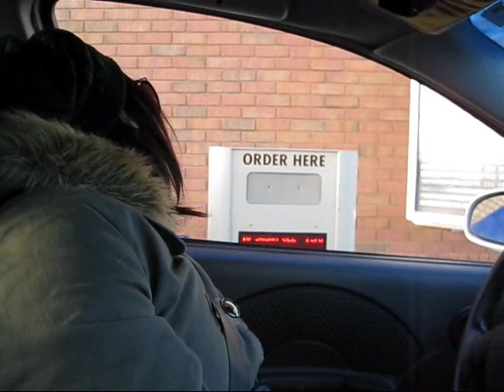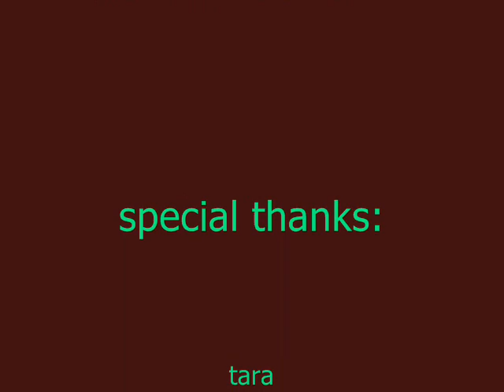kati & melissa: hunalities